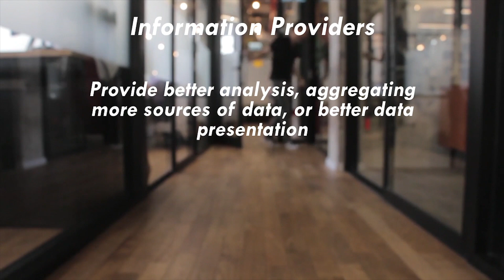Artificial Intelligence and Health Care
The future of health care may change dramatically as entrepreneurs offer solutions that change how we prevent, diagnose, and cure health conditions, using artificial intelligence (AI). New research explores three distinct levels of AI (autonomous, augmented, and assisted) and the ways in which they will affect the industry.

California Management Review Volume 61, Issue 2 (Winter 2019)

Read Massimo Garbuio and Nidthida Lin's article, "Artificial Intelligence as a Growth Engine for Health Care Startups: Emerging Business Models" at:

Video production: David Salisbury